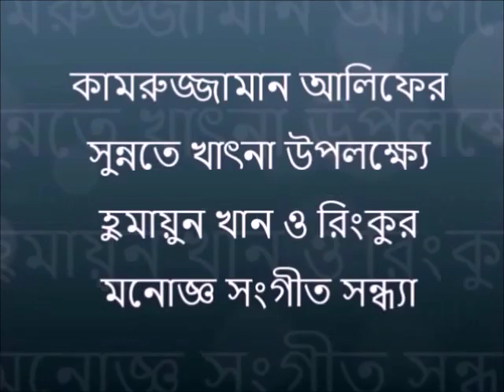নীড়েরই ঠিকানা পাবে কিনা পাখি তা নিজেই জানেনা । হুমায়ুন খাঁন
কন্ঠশিল্পী হুমায়ুন খানের গাওয়া অসাধারণ একটি গান